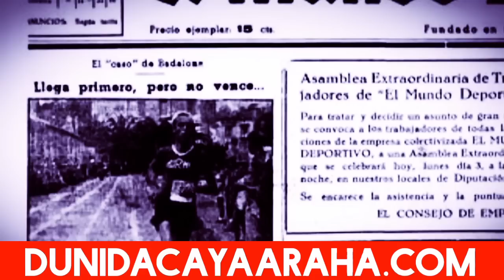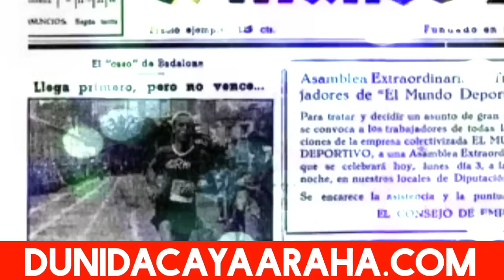X X Qisada Murugada leh E Naftiisa u isku dhaafiyey Madaxweynaha Barce , Bixtaanka Anso Fati, Ceyrin